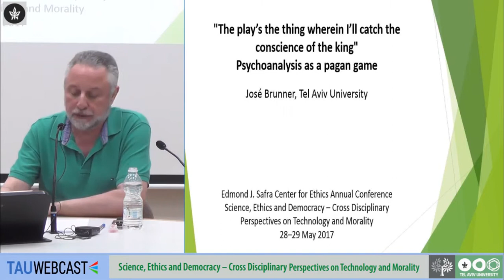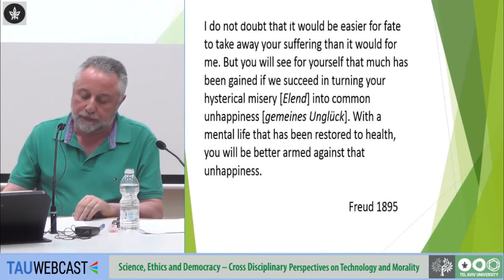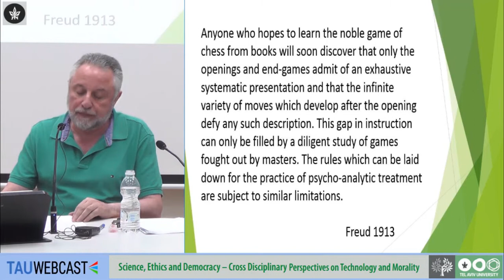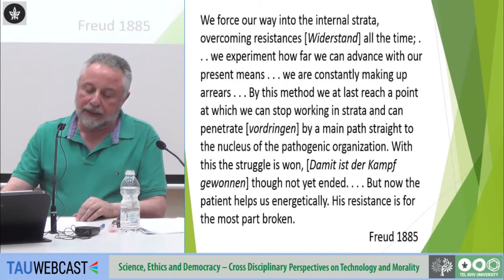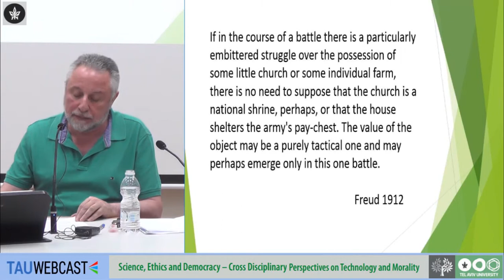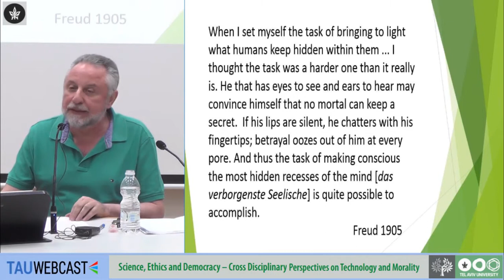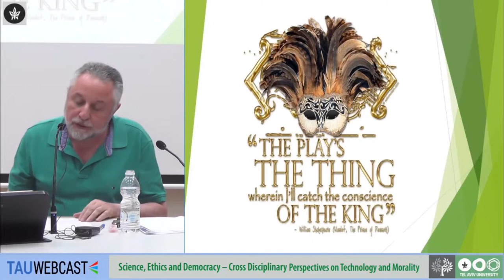"The play’s the thing wherein I’ll catch the conscience of the king": Psychoanalysis as a Pagan Game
Prof. José Brunner, Buchmann Faculty of Law and Cohn Institute for the History and Philosophy of Science and Ideas, Tel Aviv University

Science, Ethics and Democracy – Cross Disciplinary Perspectives on Technology and Morality
The Edmond J. Safra Center for Ethics
Tel Aviv University
29.5.17